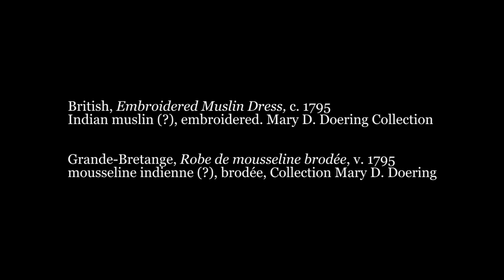The White Dress: Masterpiece in Focus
See dress historian Anne Bissonnette transform a mannequin in this time-lapse video featuring The White Dress. Complementing the Gallery’s major summer retrospective on Vigée Le Brun, The White Dress is an exhibition that highlights the evolution of the infamous chemise garment and other drastic transformations in fashion.

The White Dress: Masterpiece in Focus is on view from May 27 to September 25, 2016 in Gallery C218.